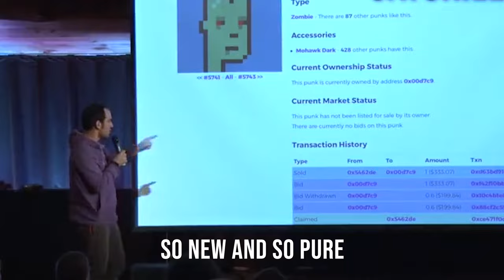Goddamn Tiffany CryptoPunk | Song A Day #4961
I spread the gospel
Like any good disciple
I said look at this
Isn’t it the future?
I stood on stages
Saying, isn’t this outrageous
The bug was so contagious
So new and so pure

I know I sound just like an old man
Yelling at the clouds
Change the only constant grandpa
Get on board right now

But I refuse to go along with this
Take your bloody diamond and stick em where
The sun don’t fit
It makes me sick to my stomach
There’s no boots of billionaires
You won’t beg to lick
So fuck you all

I balked at visa
And it puked at Yuga
It wasn’t what I thought
The future would be
But this fucking neckless
Is the check that broke the checklist
It feels like my heart
Was ripped out of me

The progeny of the world’s
3rd most wealthy man
Nepotism and terrible taste
I guess go hand in hand